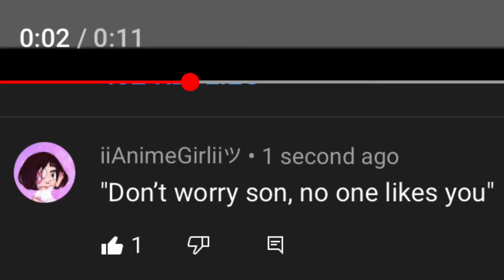Looks like someone’s competing today 😏